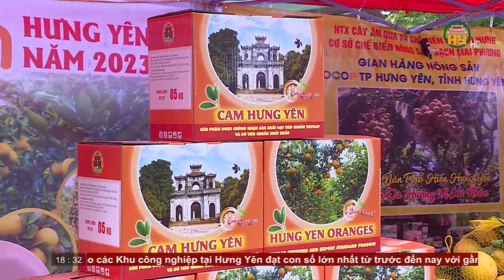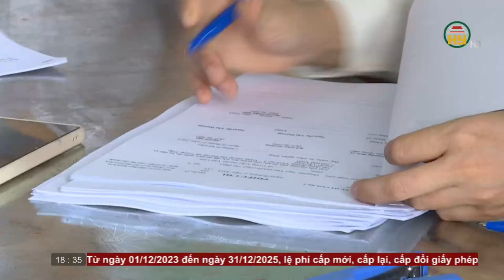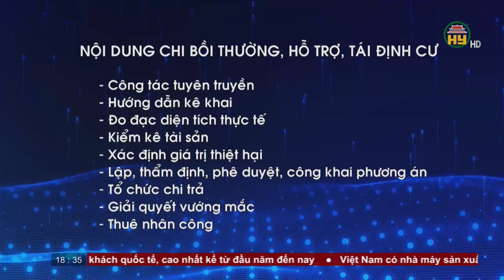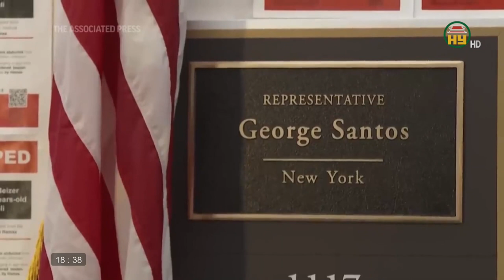Bản tin 18h30 ngày 02/12/2023